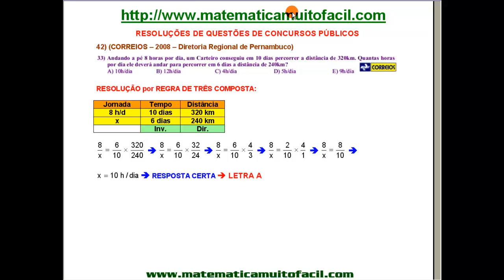# Regra de Três Composta Questão 74